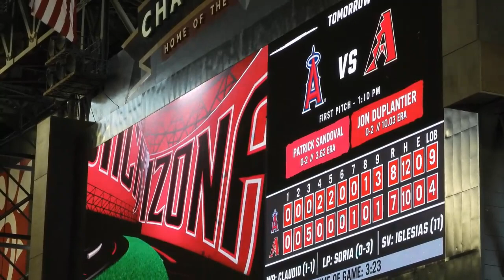翔平の顔で試合観戦【翔平生映像】9回表から勝利の瞬間・ハイタッチまでチームメイトと一緒にカウントダウン！色んな翔ちゃん見せます！SHOHEI OHTANI FULL ! ANGELS WIN！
大事なシーンのハイライト！大谷翔平選手のエンゼルスの逆転劇を一緒に観戦!その場にいた気になれるた～っぷりSHOHEI OHTANIフル映像。
Jun.12.2021

敵地ダイヤモンドバックス戦に『代打』で出場！現地スタジアムで撮影した生映像を一挙公開。スタジアム音声付なので実際に観客席から応援している目線でお楽しみください。

大谷翔平選手・MLBで活躍する日本人選手・野球好きな方